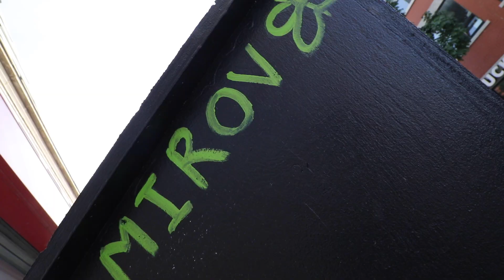'MIROV' | A Short Documentary on MURAL Festival 2019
A short documentary about a young artist focused on the summer 2019 MURAL festival in Montréal, Quebec, Canada.

Written & Directed by CRAVIN' ADVENTURE
Director of Photography - CRAVIN' ADVENTURE & Aleks Watson
Editing and Sound Design by CRAVIN' ADVENTURE
Original Soundtrack by CRAVIN' ADVENTURE